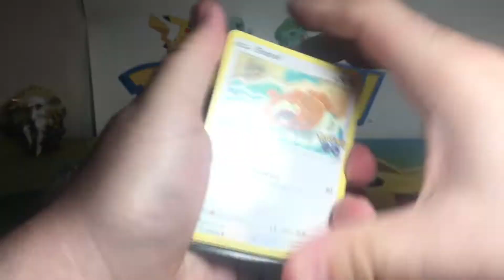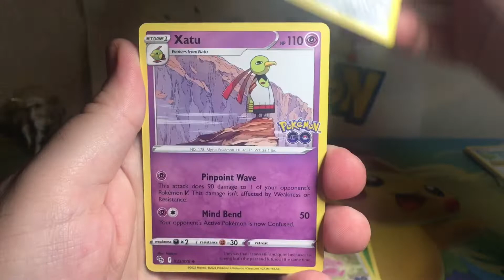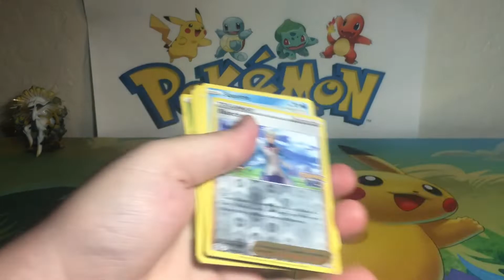Pokémon GO Pin Collection (Squirtle)